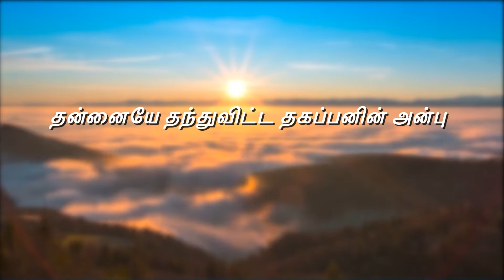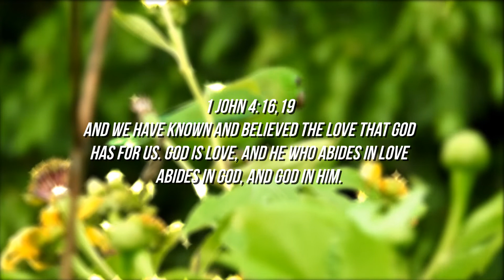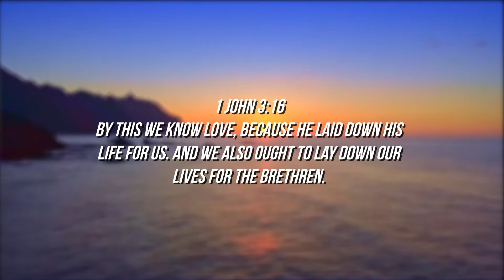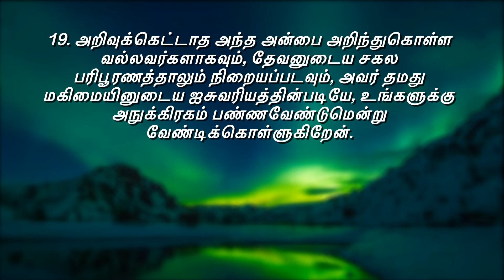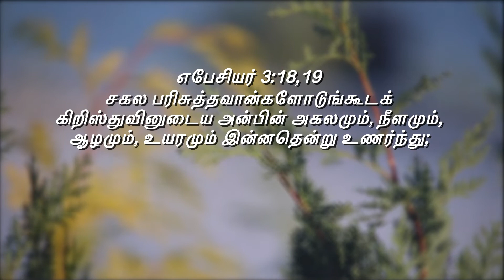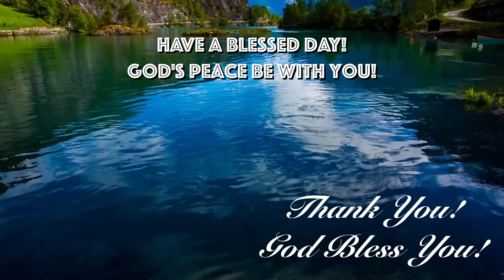God is love, Whoever lives in love lives in God, and God lives in Him. (1 John 4.16)